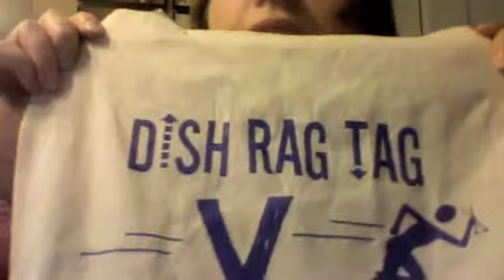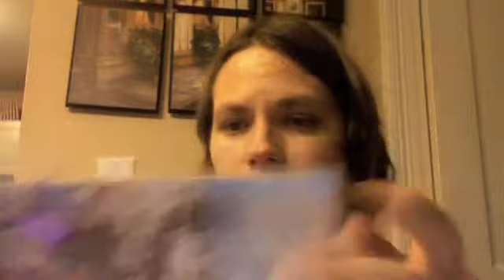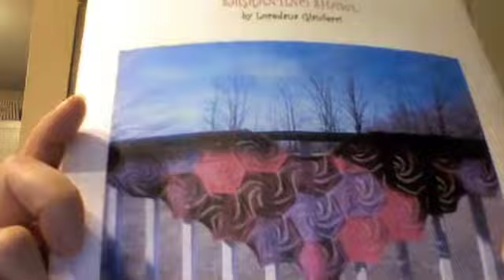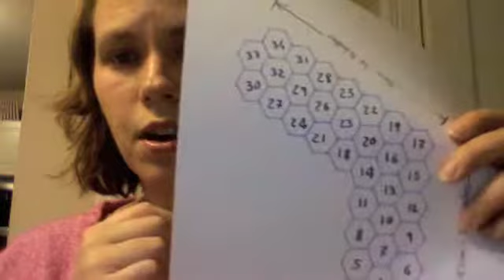Episode 21: Show and Tell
Episode 21: Show and Tell from MariGayle. Like this? Watch the latest episode of MariGayle on Blip!

In spirit of being a Hot Mess (thank you for voting in the Plurk Podcasters Challenge!!), this is a rambly episode trying to catch yaapos;ll up on the past month and a half.